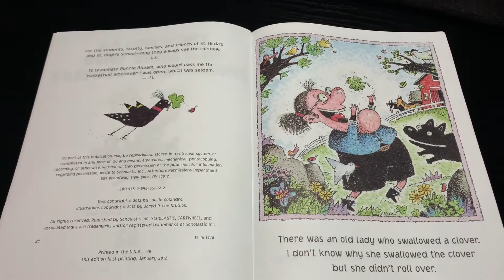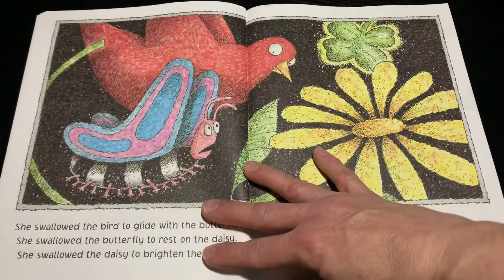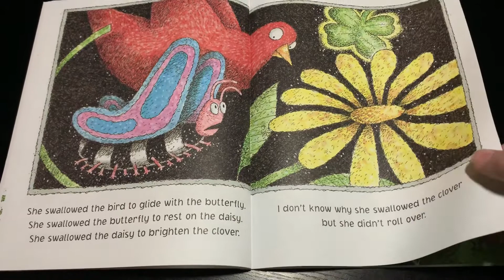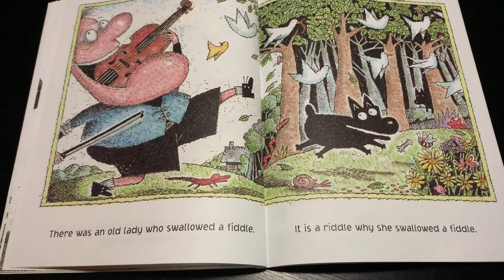There Was an Old Lady Who Swallowed a Clover!; Read aloud by Mrs. Hubin.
There Was an Old Lady Who Swallowed a Clover!
Story Written By Lucille Colandro (c) 2012, Illustrated by Jared D. Lee Studios (c) 2012. Published by Scholastic Inc. SCHOLASTIC, CARTWHEEL, and associates logos are trademarks and/or registered trademarks of Scholastic Inc.

You won’t believe why this old lady swallowed a clover, a daisy, a butterfly, a bird, a pot, some gold, and a fiddle!
Read this book to find out.

Extension activity: Sit down WITH your child and draw each item the lady swallowed. Don’t forget to draw the old lady too. Cut out the characters and glue them onto craft sticks. Then, have your child retell the story to you.